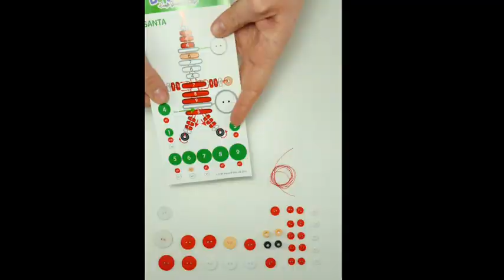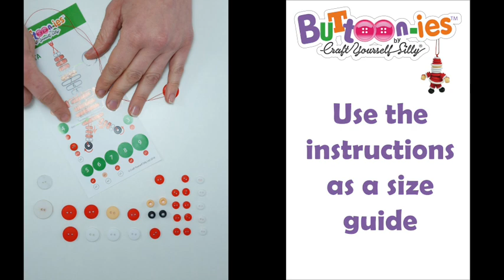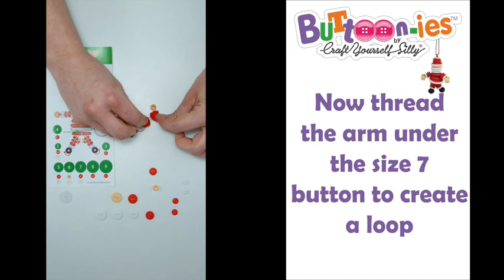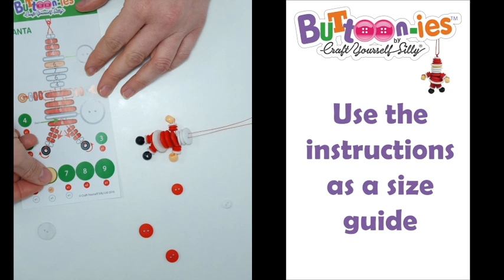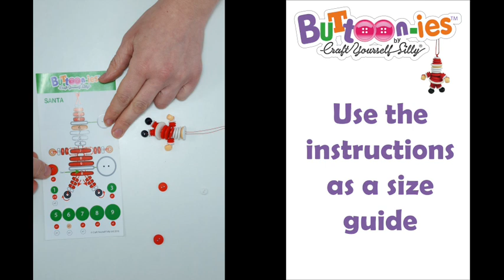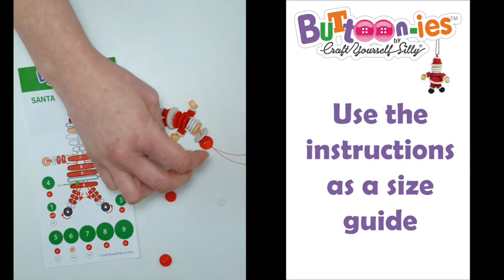Butoonie Santa - How to Make Video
Ho ho ho! Get into the holiday spirit with our festive DIY Santa Claus Craft Tutorial! In this video, we'll guide you through the process of crafting your very own Santa Claus figure using our Buttoonie Santa Kit.

Join us as we dive into this delightful holiday crafting project. With just a handful of buttons, pre-cut foam pieces and a bit of creativity, you'll be on your way to crafting a jolly Santa Claus that will add cheer to any room.

Buttoonies need no glue, scissors or needles so they are perfect for little fingers.

Whether you're crafting alone or with friends and family, this tutorial is perfect for crafters of all ages and skill levels. Follow along as we demonstrate each step, offering helpful tips and tricks along the way to ensure your Santa turns out just right.

By the end of this tutorial, you'll have a charming handmade Santa Claus decoration that will bring joy to your holiday celebrations.

pour yourself a cup of hot cocoa, and let's get started on this merry crafting adventure together! Happy crafting, and may your holidays be filled with warmth, joy, and creativity!